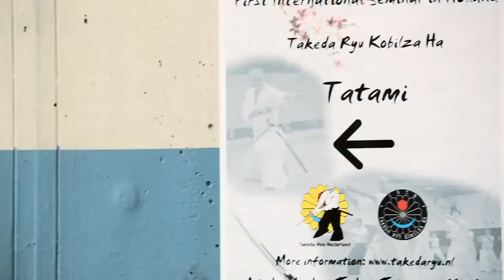Eerste ISTB Seminar - Takeda Ryu Nederland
Een mooie compilatie van de eerste ISTB seminar in Nederland, gefilmd en ge-edit door InCamera. Het waren drie dagen van leuke, pittige trainingen en veel gezelligheid met onze vrienden uit het buitenland.

Meer informatie over ons en gratis proeflessen is te vinden op Takeda Ryu Nederland.